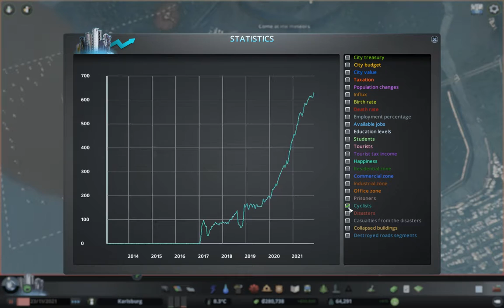By the Dam scenario - final game | Cities: Skylines